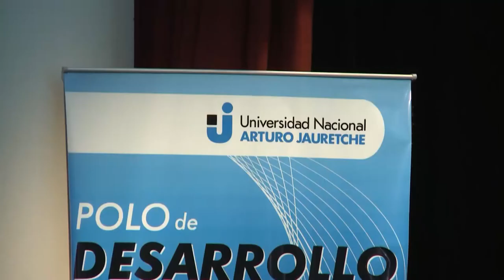Red de universidades latinoamericanas en la UNAJ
Del 2 al 5 de noviembre se llevan a cabo en la UNAJ las segundas jornadas de la Red de Universidades Latinoamericanas para la implementación de Laboratorios de Fabricación Digital. Del encuentro participan instituciones de México, Venezuela, Brasil y Argentina con el fin de promover el concepto de Fab-Lab como herramienta para la formación superior de la Ingeniería.